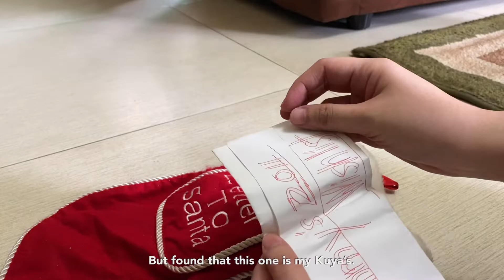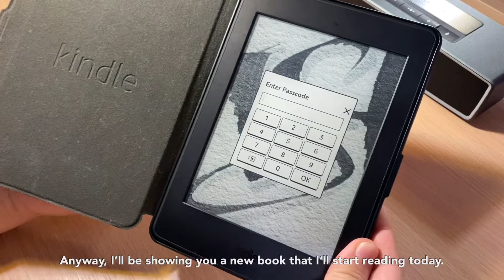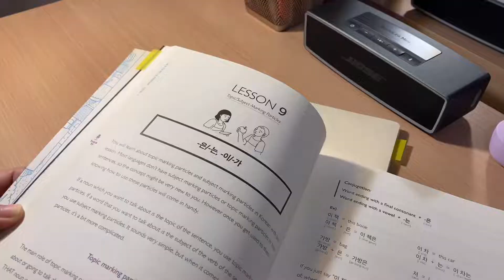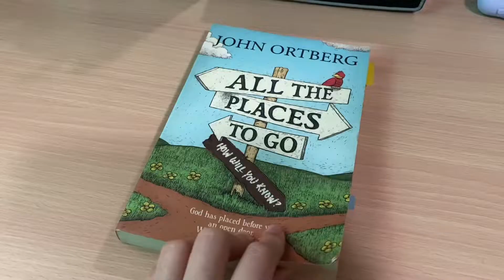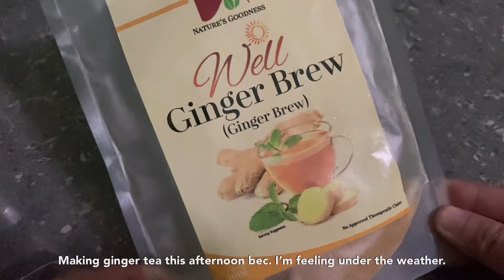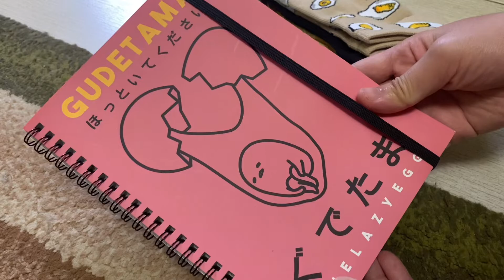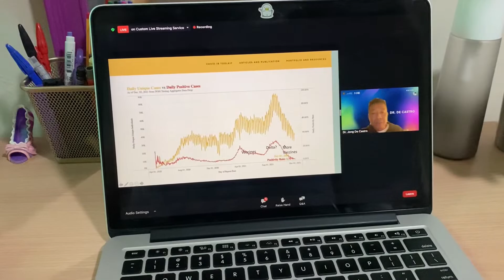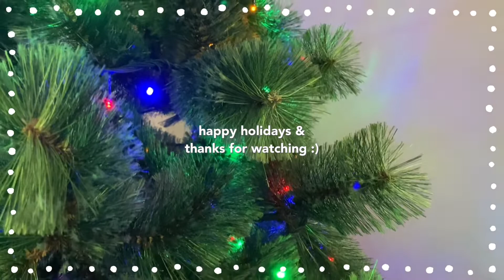🎄Vlogmas Part 1: Cleaning the living room & putting up Christmas decors ☃️❄️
My very first vlogmas! Did some cleaning & we put up Christmas decors in the house! 🎄☃️❄️